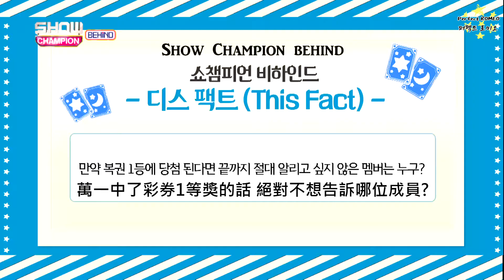[中字] 170411 Show Champion behind EP.43 (ROMEO full cut) 쇼 챔피언 비하인드 EP.43 (로미오 full cut)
實際影片版權歸屬MBC Music
影片翻譯僅供參考
轉載請註明Perfect ROMEO 퍼펙트 로미오
請勿擅自二改上傳，謝謝。

Video translation is for reference only.
Share Please mark the source Perfect ROMEO 퍼펙트 로미오
Please do not repeat uploading our videos, thanks.